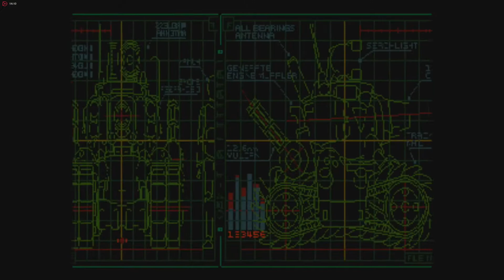Metal Slug 3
Угроза миру, которую представлял собой Морден и его режим стали достоянием истории. Попытки государственного переворота, затевавшегося Морденом, были пресечены. Мир и порядок вновь возвращались в дома обывателей. Командование поручило Марко и Тарма задание по ликвидации оставшихся баз ушедшего в подполье Восстания. Тем временем правительства стран мира столкнулись с серией загадочных событий от банальных краж скота до похищения больших правительственных шишек. Становится очевидно, что нет никаких оснований приписать все эти злодеяния подопечным Мордена, тем более что последние заявляют о бесследном исчезновении их главаря. Под конец становится ясно, что угроза, нависшая некогда над миром в сериях Metal Slug 2/X, вернулась. На месте Мордена оказывается самозванец-инопланетянин, а сам Морден пленен. Главный герой похищен и ему на выручку идет его собрат по оружию. Войска Мордена вновь образуют коалицию с РА для отпора инопланетянам и единым фронтом штурмуют флагман пришельцев.

В этой серии вам доступна уйма новой техники, на которой вы можете разъезжать и поливать огнем своих противников, не считая образцов пришедших из прошлых серий: слон и страус, оснащенные пушкой "Вулкан", субмарина, вертолет, буровая машина, механизированный бронекостюм войск Восстания и даже космический корабль. В это серий вам предстоит столкнутся с гигантскими членистоногими и насекомыми, кровожадными растениями и пираньями, а также прочими генетически мутировавшими гадами. Среди врагов также будут зомби, которые теперь населяют зараженные страшной заразой города и заброшенные базы войск Мордена, где вам надо быть особенно осмотрительным, чтобы не стать их жертвой, превратившись в одного из них. И, наконец, инопланетяне, которые будут защищать свой флагманский корабль от штурмующих его войск коалиции, на выручку им придет армия клонов, вашего похищенного товарища.

Всего в игре пять миссий, однако все их, за исключением последней, можно пройти как минимум двумя, а то и пятью различными путями. Это новшество наряду с другими делает эту игру чрезвычайно реиграбельной и увлекательной. Вам предстоит вести бои на земле, в воздухе, под водой и даже в космосе, а также на борту космического корабля пришельцев. По признанию фанатской публики компания SNK сделала невозможное, превзойдя саму себя и свой шедевр Metal Slug 2/X. Metal Slug 3 определенно лучшая часть серии на все времена.